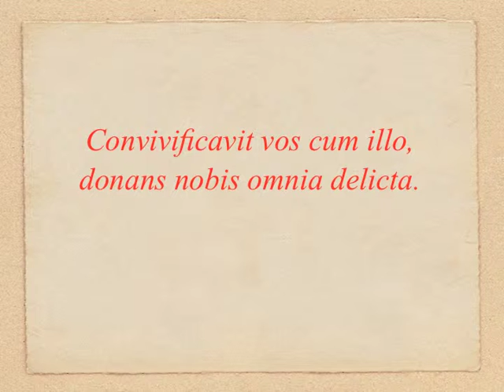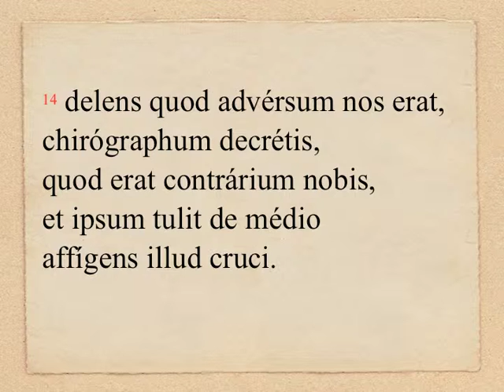TpA17.1C - Col 2, 12-14 (OLM 111, 2)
DOMINICA XVII «PER ANNUM» (anno C): Lectio II